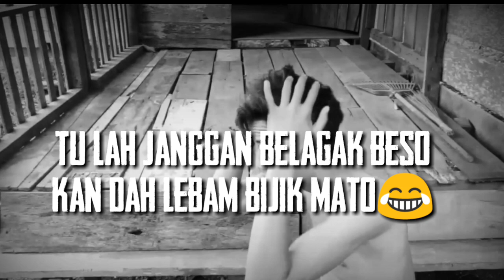Preman 2020 The Shortmovie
Preman 2020 ini berkisah tentang preman yang tidak sama dengan preman pada umum nya.  Preman pensiun menjadi motivasi dalam preman 2020. Semoga tidak akan ada lagi preman di negeri ini,  dan preman menjadi inshaf. Preman 2020.